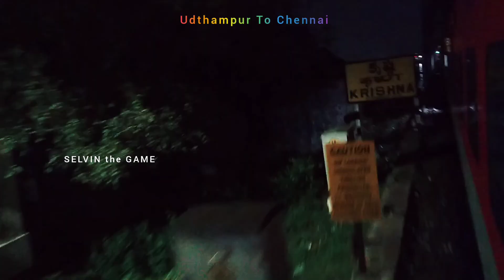Udthampur To Chennai/Enjoy my Travel/by Train route//SELVIN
Udthampur to Chennai my travel
Udthampur to Jammu by Bike
Jammu to New Delhi by omini Bus
New Delhi to Chennai by Train